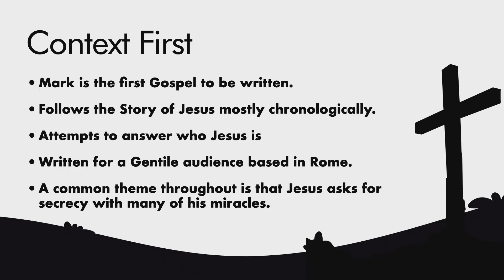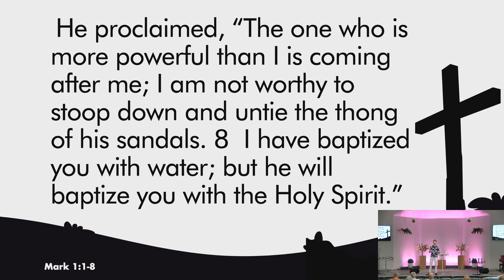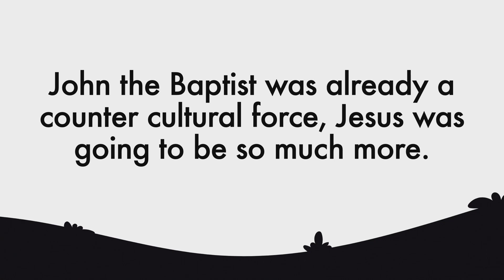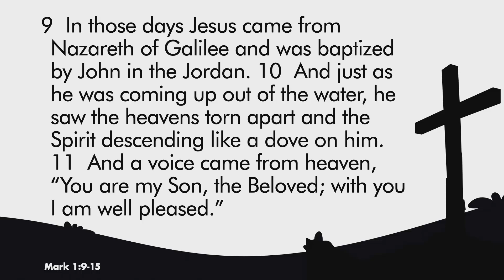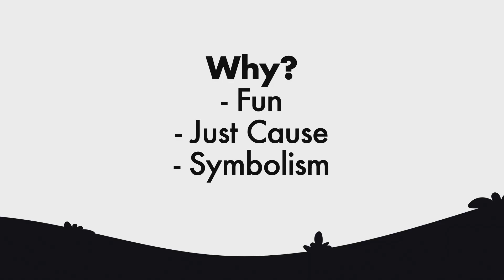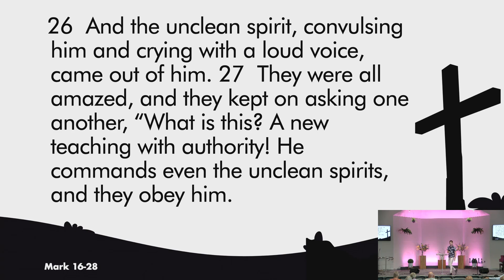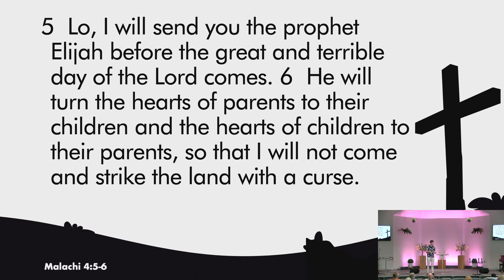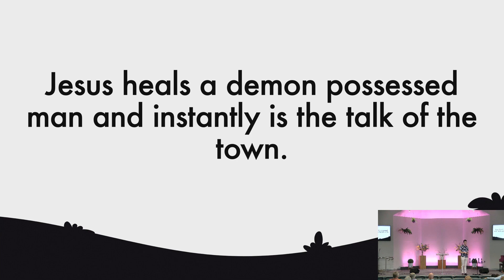Towards the Cross (Mark) - The Wilderness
The beginning of the good news of Jesus Christ, the Son of God. As it is written in the prophet Isaiah, ‘See, I am sending my messenger ahead of you, who will prepare your way; the voice of one crying out in the wilderness: “Prepare the way of the Lord, make his paths straight”’, John the baptizer appeared in the wilderness, proclaiming a baptism of repentance for the forgiveness of sins. And people from the whole Judean countryside and all the people of Jerusalem were going out to him, and were baptized by him in the river Jordan, confessing their sins. Now John was clothed with camel’s hair, with a leather belt around his waist, and he ate locusts and wild honey. He proclaimed, ‘The one who is more powerful than I is coming after me; I am not worthy to stoop down and untie the thong of his sandals. I have baptized you with water; but he will baptize you with the Holy Spirit.’